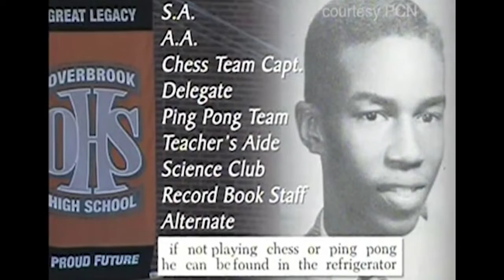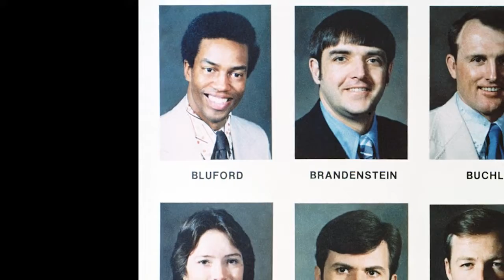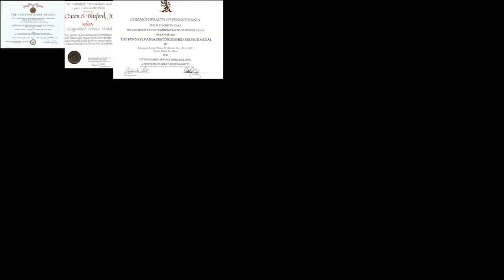Colonel (Ret.) Guion Bluford